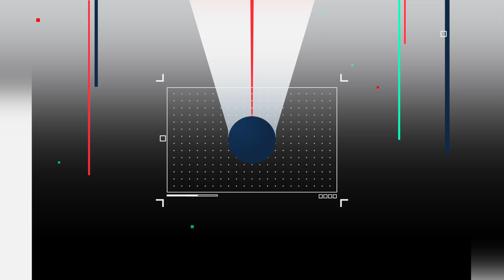O último da Temporada Piloto...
T0 EP8
Hoje foi sem guião nem planeamento. No improviso dos temas que a semana nos trouxe. Reunimo-nos os três para falar de tudo e de nada por uma ultima vez nesta temporada. O futuro logo se vê... Vamos ter saudades disto!

Bruno, Guilherme e Pedro são os anfitriões do Mata-Mata. Um podcast onde três amigos se reúnem para falarem da atualidade futebolística. Sem grandes regras ou sem serem politicamente corretos, abordam os temas de uma forma genuína e mais descontraída possível. Pode ser visto no YouTube e ouvido nas diversas plataformas de streaming como o Spotify ou Apple Podcast.